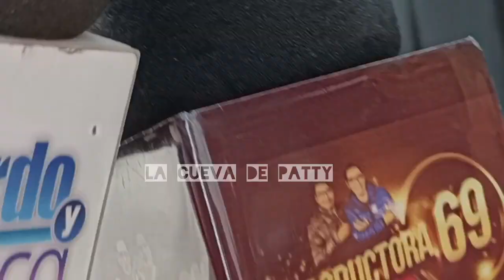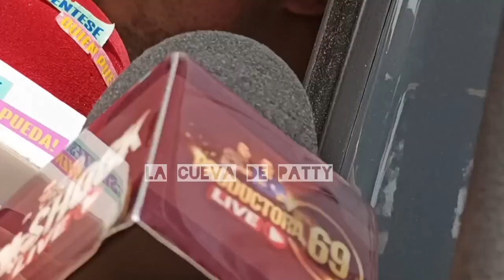💥¿VINCULADA A PROCESO LIVIA BRITO Y EX NOVIO POR FALSEDAD EN DECLARACIONES? SALIDA RECLUSORIO SUR